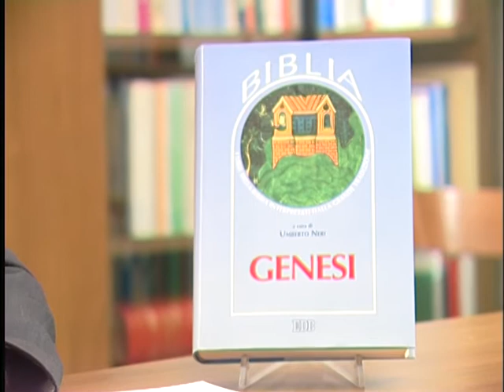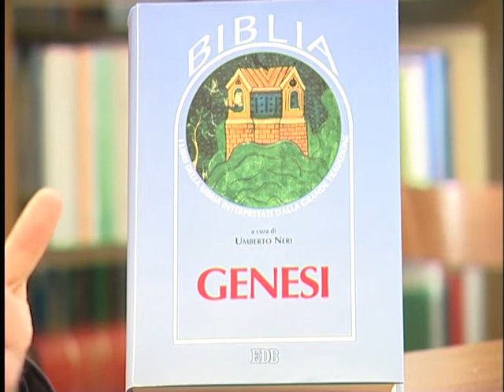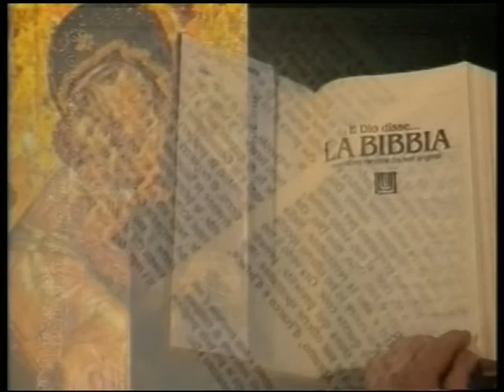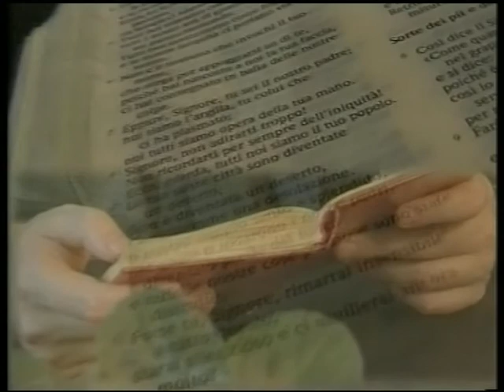Conosciamo la Bibbia - Introduzione Antico Testamento 02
II puntata: Genesi